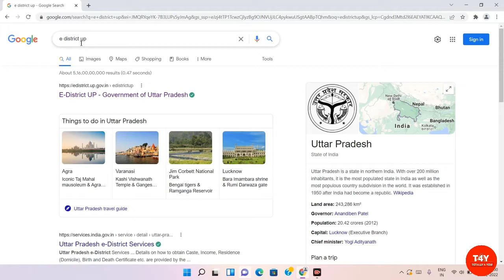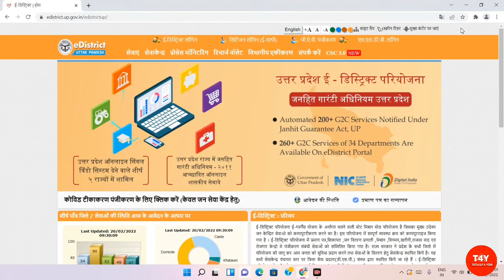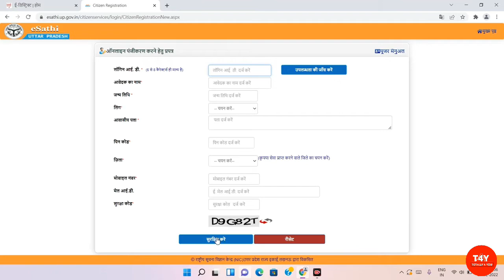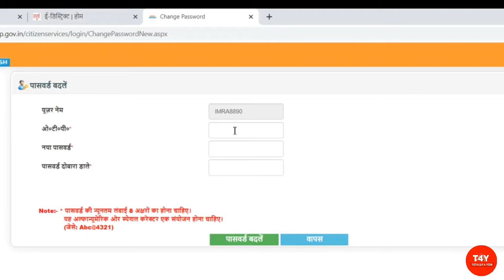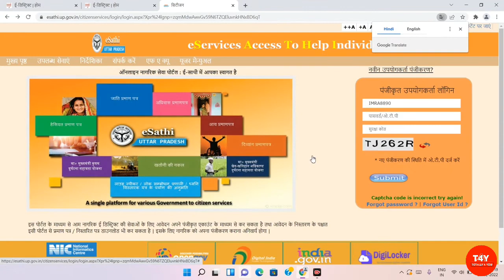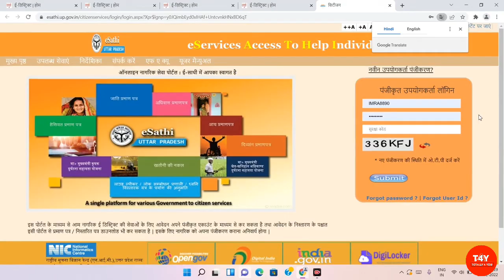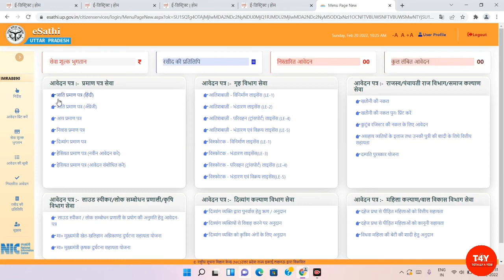How to create account 🎉 in eshathi.up.gov.in | edistrict/eshathi up me account kaise banaye | t4y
aaj maine aapko bataya hai ki kaise aap edistrict yani eshathi.up.gov.in me apna account bana sakte hai aur aay , jat niwas , jaise jitne bhi parman patra hote hai unhe aap kafi aasani se bana sakte hai

important link..